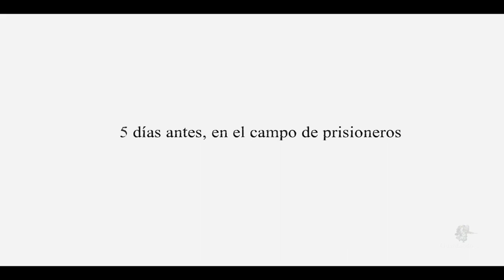Valiant Hearts: The Great War - Capítulo 3 - Desilusionado - Gameplay - Español - Walkthrough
Esta una historia de destinos cruzados y un amor roto en un mundo hecho pedazos.
Todos intentarán sobrevivir al horror de las trincheras siguiendo a su fiel compañero.
En Valiant Hearts las vidas de todos estos personajes están inextricablemente cohesionadas a lo largo de todo el juego. La amistad, el amor, el sacrificio y la tragedia se suceden a medida que cada uno intenta ayudar al otro para preservar su humanidad en medio de los horrores de la guerra.

Capítulo 3 del gameplay de "Valiant Hearts: The Great War".
Juego de aventuras desarrollada por Ubisoft Montpellier y publicado en 2014.